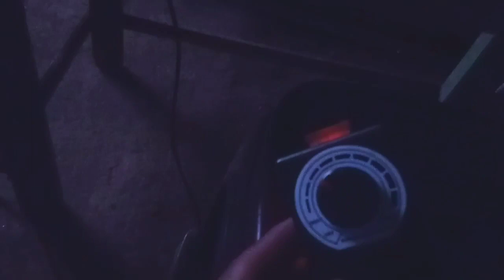DIY*heavyduty waste oil burner, straight type burner VS curb type burner,which is better performance